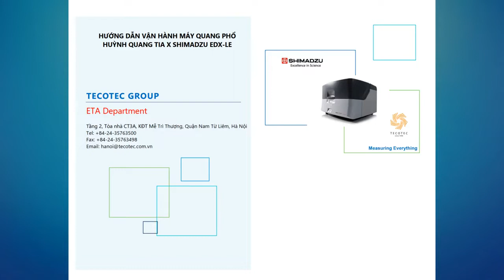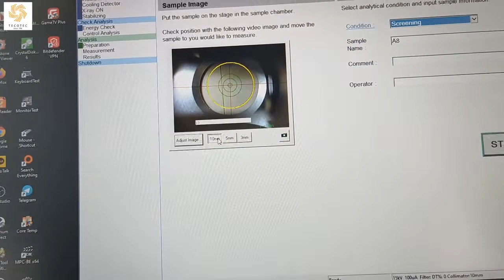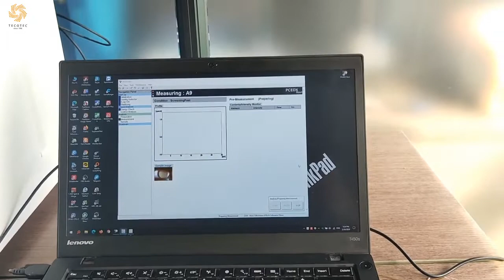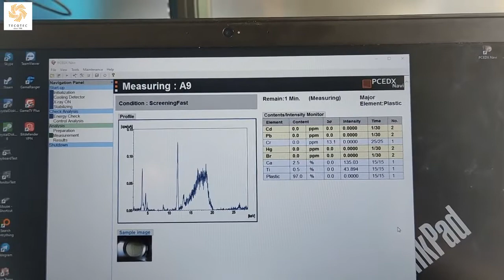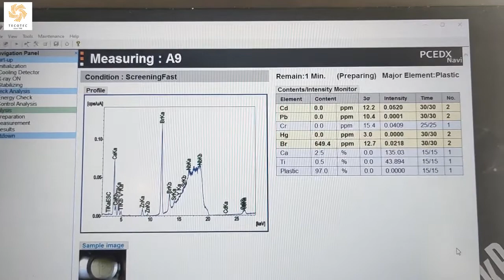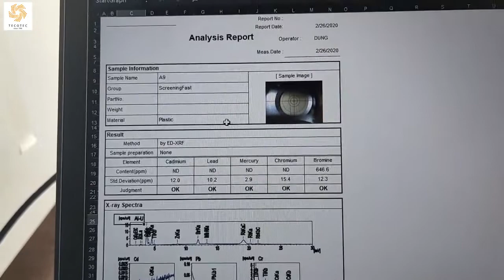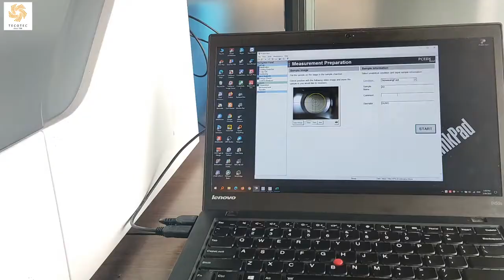Hướng dẫn sử dụng máy quang phổ huỳnh quang tia X Shimadzu_Model: EDX LE_ Phần 3 ǀ TECOTEC HCM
SĐT: 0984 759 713 (zalo)/ 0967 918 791